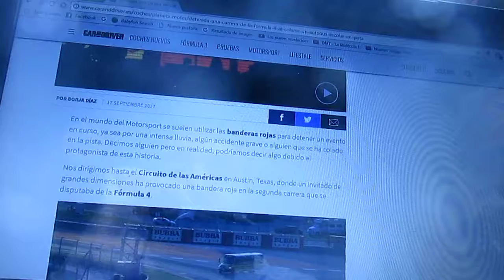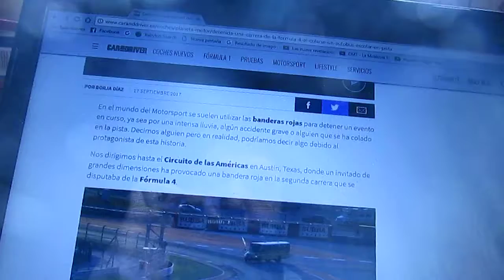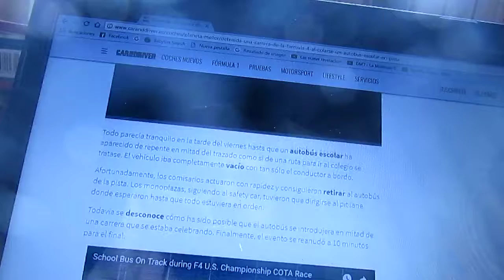Una carrera de Fórmula 4 se detiene porque un bus escolar se metió a la pista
Esta noticia llega desde el Circuit of The Americas en Austin Texas en donde un bus escolar se coló en medio de una carrera de F4 mientras se realizaba desde allí